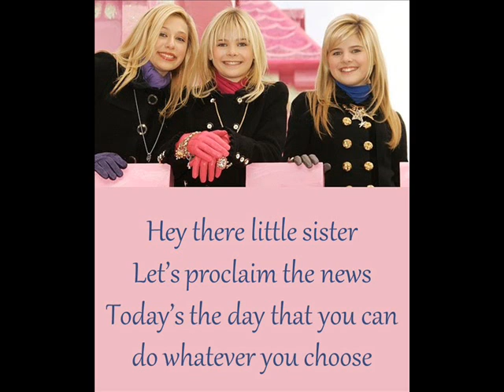Get Up & Go - Clique Girlz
NOTE
So at approximately 1:05 the music is a little choppy but I can assure you that it is correct in terms of the lyrics. If you watch the original video when the girls performed at the parade these are the lyrics right up to the commercials. The music itself is a little off because I needed to cut it from earlier in the song but the lyrics are correct.